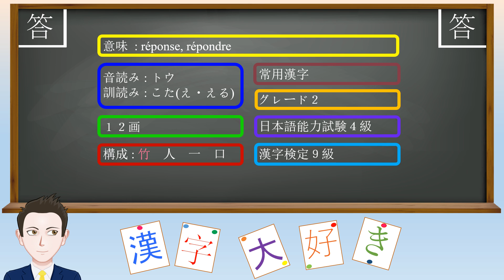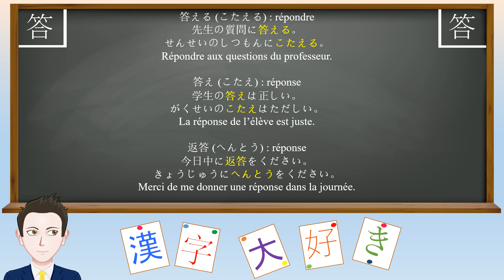Leçon de kanji : 答 - réponse